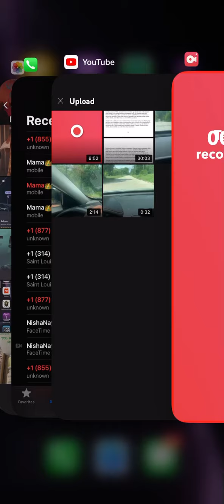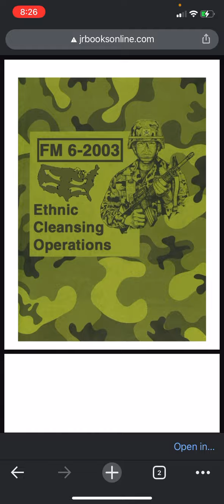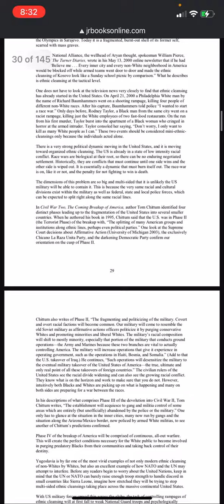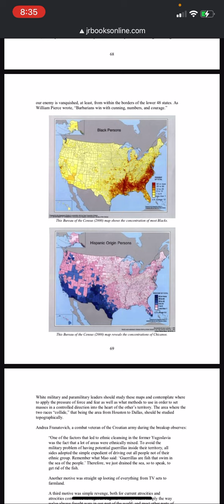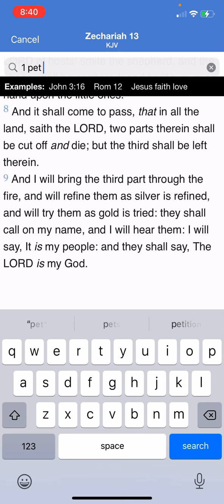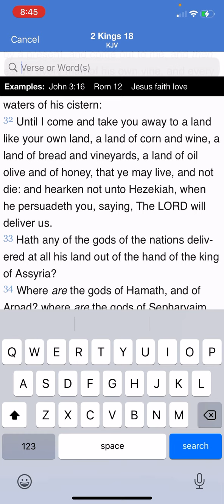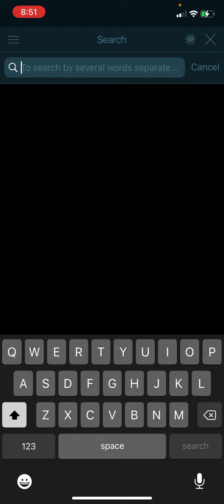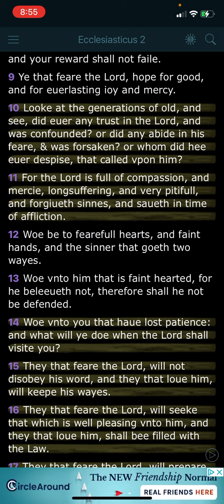Woe Is Me Woe Is Me, Who Will Deliver Me In Those Days???